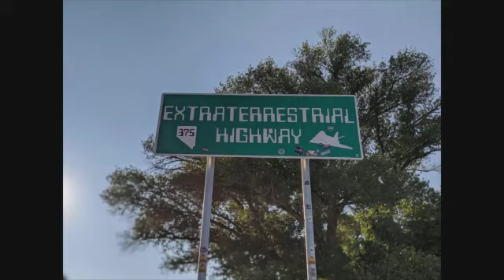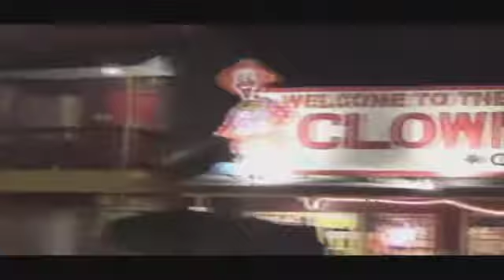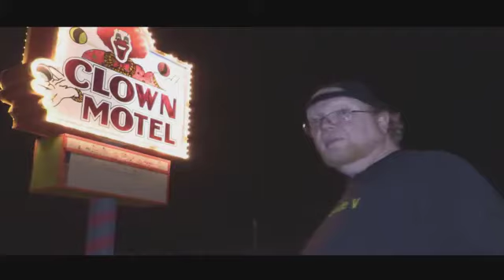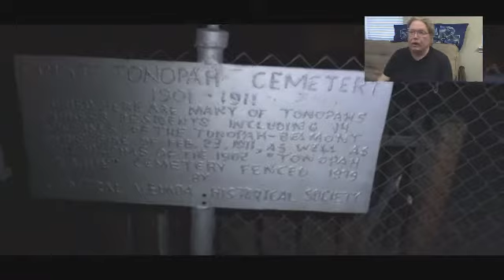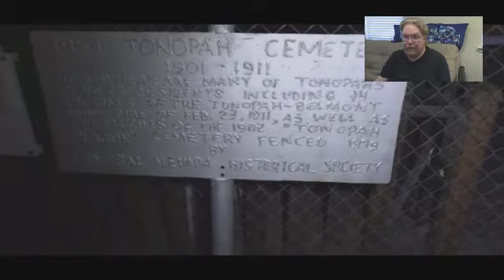Clown Motel and Area 51 - 2020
My good buddy Scott and I took at trip to the World Famous Clown Motel in Tonopah Nevada a while back to see how scary it really was. We also wandered out to the back gate of Area 51 while we were at it. Here's the video of our adventure!